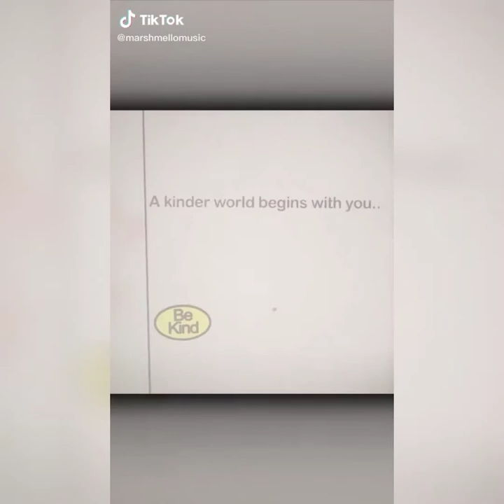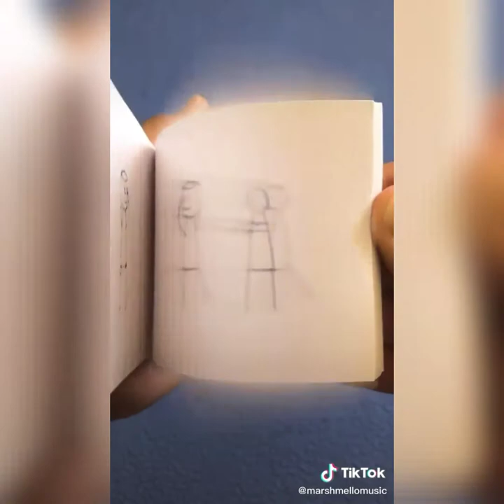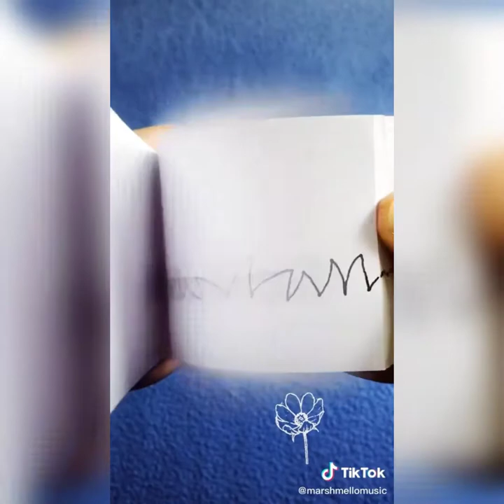Marshmello Tik Tok Compilation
Marshmello Tik Tok Compilation Best DJ music. Electronic music.